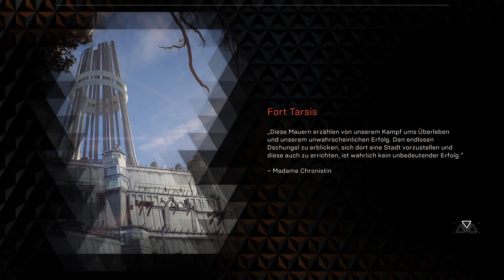Anthem Xbox Series S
Anthem is a Online-Actiongame. developed by the canadian studio BioWare and published by Electronic Arts. After many changes of the game and gameplay EA decide to change the game complet. It was very bugged at begin and nearly unplayable so most people get frustrated. Another minus was the endgame, repeating missions and no real content.

Now the game is working very well and plays very good. it makes fun but the endgame is still boring after some time. Anthem get on the status alive and runnig but there are not any major updates coming. sadly a missmanaged game destory itself at end.